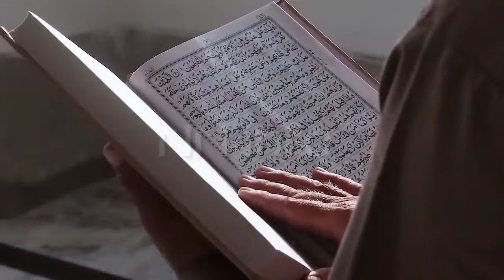Common swift || Bird that can fly up to ten 10 months continuously || 10 mahine tk urny wala parinda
Capabilities is found in the Commons Swift apps.  The Commons Swift is found in Europe and Asia. This medium-sized bird flies continuously most days of the year.

 After research, it was found that this bird can fly continuously for ten months without landing anywhere, it eats small insects flying in the air during the flight.

 In addition, males and females mate during flight, so much so that these birds, instead of fluttering their wings in certain parts of the air, give up their labor, and fall asleep while gliding in the air, and these parts of the air are called thermal.  Are.

 The study, led by the University of Leuven in Switzerland, tracked 19 types of Swift.

अबाबील,
ابابیل,